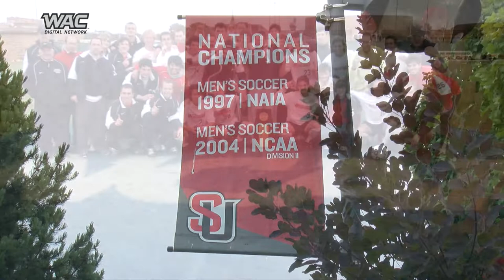WAC All Access - Seattle U Men's Soccer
The Seattle U men's ⚽ team has won 3️⃣ WACmsoc tourney titles in the past 🖐️ seasons! In this WAC All Access - we preview the Redhawks upcoming season with Nathan Aune, Sergio Rivas and Pete Fewing now in his 25th season as head coach of SU!